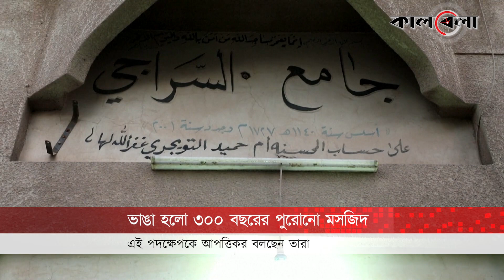গুঁড়িয়ে দেওয়া হলো ৩০০ বছরের পুরোনো মসজিদ | Oldest Mosques | Iraq | Kalbela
এভাবেই গুঁড়িয়ে দেওয়া হলো ৩০০ বছরের পুরোনো মসজিদটিকে। লাল ইটের তৈরি ঐতিহাসিক এই ধর্মীয় স্থাপনাটির অবস্থান ইরাকের দক্ষিণাঞ্চলীয় বসরা শহরে। গেল শুক্রবার সরকারি এক আদেশে ভেঙ্গে ফেলা হয় মসজিদটি।